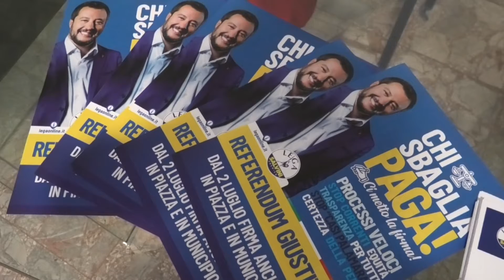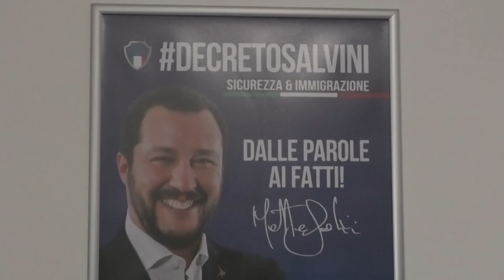Al via la scuola di formazione politica della Lega. Grassi: ''Alle provinciali centrodestra unito''